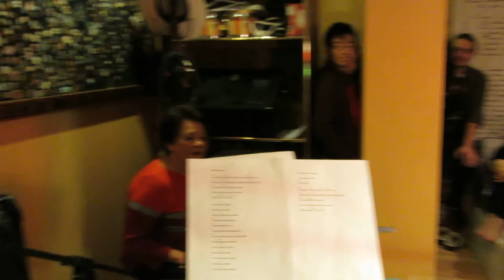January 6. 2013 . Video 1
olga Ikonnikova